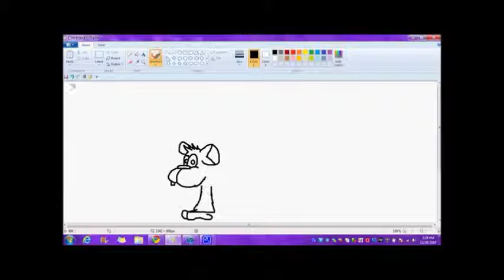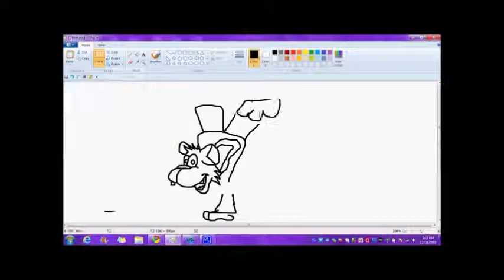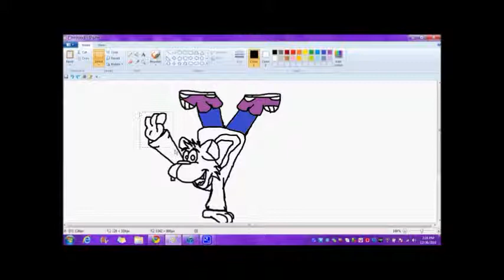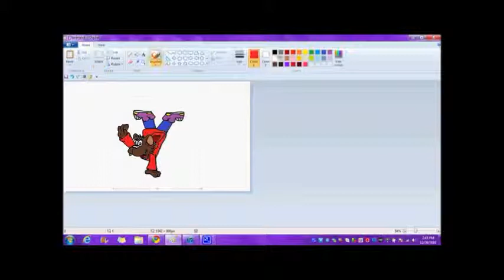How To Draw DJ Wally Break Dancing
Another tutorial on how i draw cartoons. note that this is my character. i do not own the songs which are "Who Dat Girl" by Flo Rida feat. Akon and "Turn It Up" by Mishon feat. Roscoe Dash. ^-^